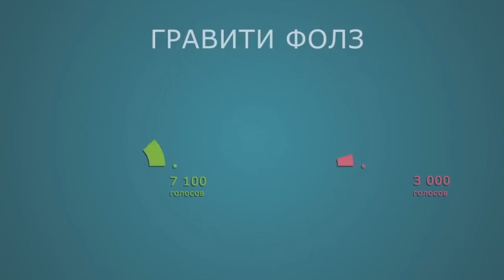Плюсы и Минусы ГРАВИТИ ФОЛЗ